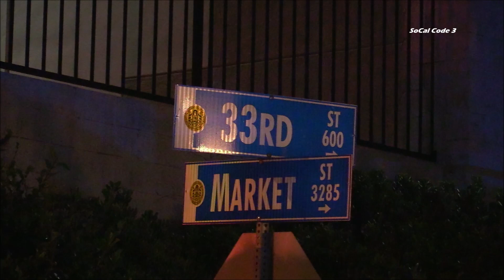Driver Flees Burning Vehicle Before Becoming Fully Engulfed 7/13/2019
CITY/AREA: San Diego (Stockton)
LOCATION: Market St. & 33rd St.
INTERVIEW:
INCIDENT TYPE: Vehicle Fire
INCIDENT DETAILS:

AGENCIES: San Diego Fire-Rescue, San Diego Police